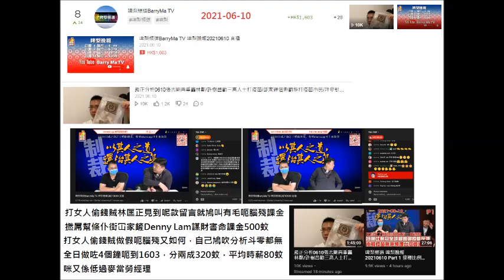20210611 啤梨晚報打女人偷錢賊林匡正見只係一句暴徒頻道就發癲，仲鳩吹無所課、由得人哋等，又用毛呃課金，撚屌馬健賢睇完都若無其事